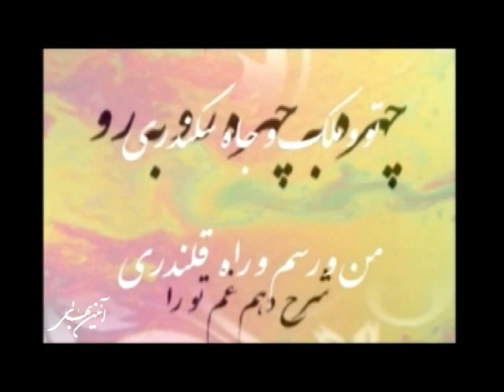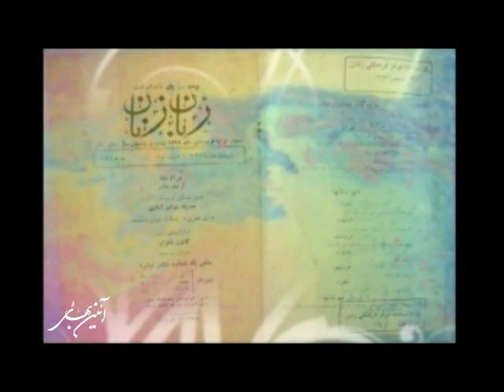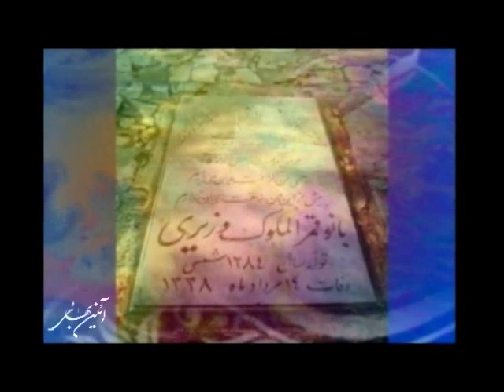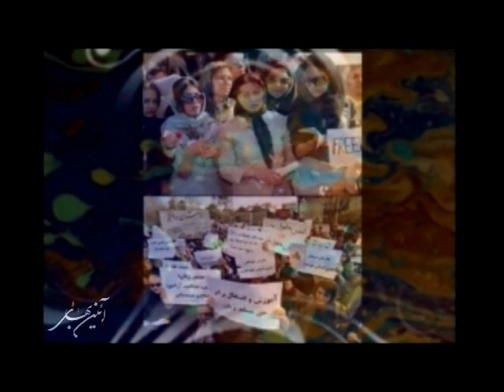بانوی ایرانی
من زنم بانوی ایرانی پر هوش و توان، گر چه حوا بدنم آدمم انسان انسان